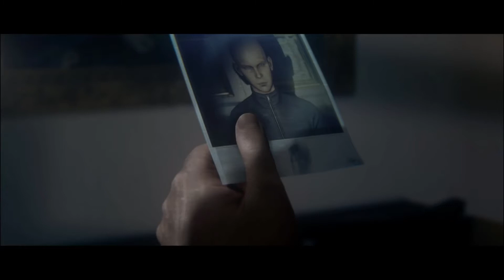HITMAN 2 - Hawke's Bay : L'appel de la nuit | Episode 1